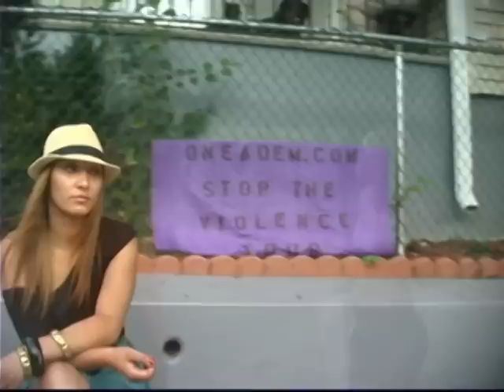1 A DEM STV Tours Pt. 2 BE WITH YOU... On the Stop the Violence Tour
Looking for oneadem to help fight with the Movement..